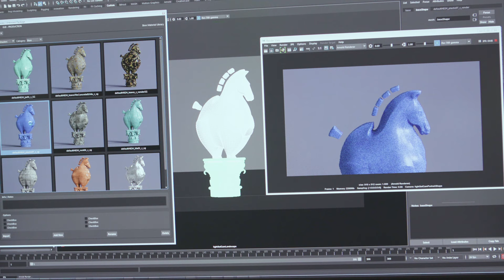¿Te gustaría ser Desarrollador Python?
Macbeth Reyes te muestra en qué consiste esta profesión y su función como Desarrollador Python en Ilion. Si quieres formarte para esta profesión tan demandada, te invitamos a conocer las formaciones gratuitas que ofrece Conecta Empleo, el programa de empleabilidad y emprendimiento de Fundación Telefónica.